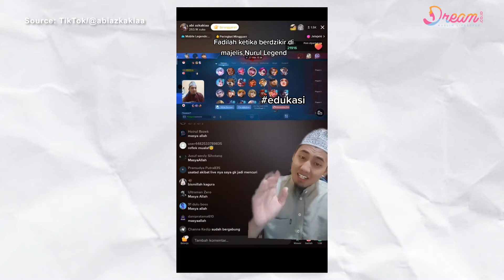Video Viral Seorang Ustaz Dakwah dengan Cara Live Mobile Legends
DREAM.CO.ID - Setiap ustaz memiliki cara berdakwahnya masing-masing. Umumnya adalah naik podium lalu menyampaikan isi dakwahnya di hadapan jemaah.

Namun ada fakta unik yang viral di jagat maya, seorang ustaz yang berdakwah dengan memanfaatkan platform game online.

Melalui akun Tiktok @abiazkakiaa, ustaz tersebut membagikan video dakwahnya sambil asyik bermain game online Mobile Legend. Videonya pun viral dan sudah ditonton jutaan kali.